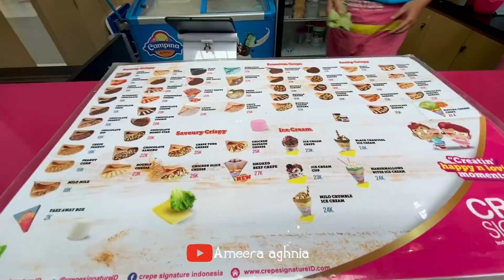CREPE ENAK pesen sendiri#reels#youtube#viral